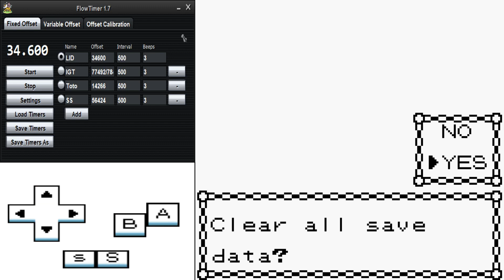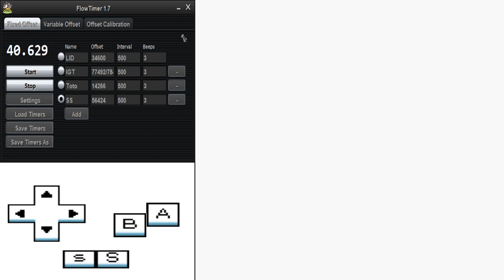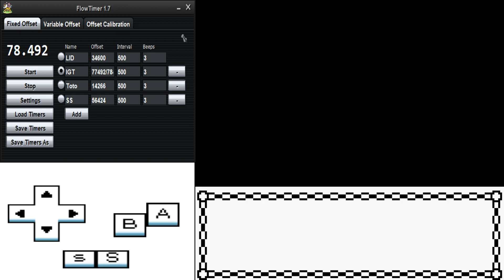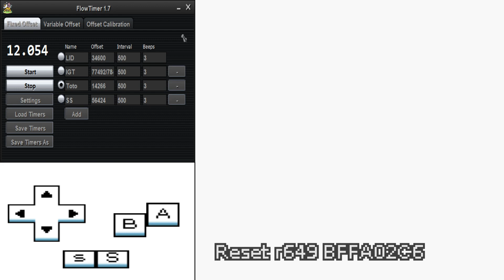FFDE/FDEF 2 frame Crystal Toto Manipulation